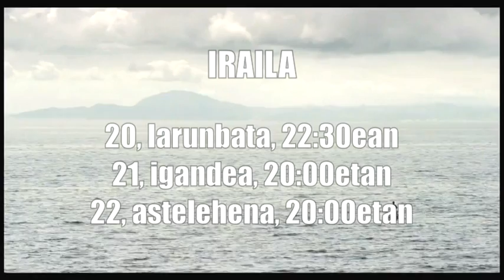ZINEA: "El niño" (2014.09.20/21/22)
Dos jóvenes, El Niño y El Compi, quieren iniciarse en el mundo del narcotráfico en el estrecho de Gibraltar. Riesgo, adrenalina y dinero al alcance de cualquiera capaz de atravesar esa distancia en una lancha cargada de hachís volando sobre las olas.

Por su parte Jesús y Eva son dos agentes de Policía antidroga que llevan años tratando de demostrar que la ruta del hachís es ahora uno de los principales coladeros de la cocaína en Europa. Su objetivo es El Inglés, el hombre que mueve los hilos desde Gibraltar, su base de operaciones.

La violencia creciente de las advertencias que reciben les indica que sus pasos van por buen camino. Los destinos de estos personajes a ambos lados de la ley terminan por cruzarse para descubrir que el enfrentamiento de sus respectivos mundos era más peligroso, complejo y moralmente ambiguo de lo que hubieran imaginado

Dirección: Daniel Monzón
Guion: Jorge Guerricaechevarría y Daniel Monzón.
Interpretación: Luis Tosar, Jesús Castro, Sergi López, Ian McShane, Bárbara Lennie, Eduard Fernández, Jesús Carroza, Said Chatiby, Mariam Bachir.
Fotografía: Carles Gusi.
Género: Thriller
Países: España y Francia
Año: 2014.
Duración: 130 min.
No recomendada para menores de 16 años.